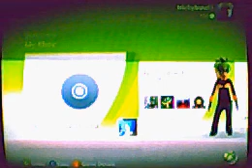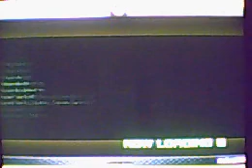Sonic unleashed first levels